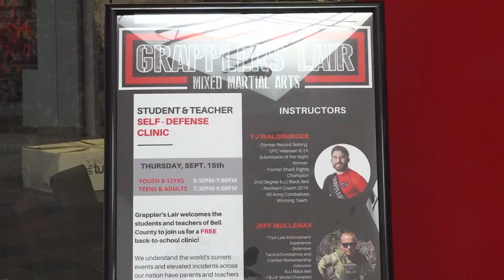Safety concerns rise among joggers after Eliza Fletcher death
Memphis Police said 34-year-old Eliza Fletcher was jogging near the University of Memphis before Cleotha Henderson kidnapped and killed her.